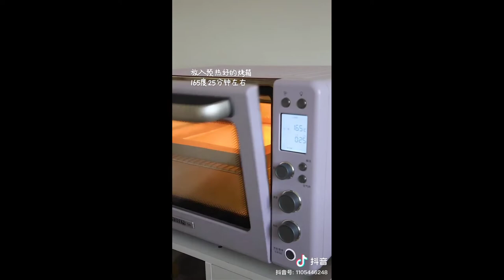[ASMR] | Easy Cooking Recipes Compilation #22👩‍🍳👩‍🍳 | Douyin Compilation | Tiktok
Easy Cooking ASMR Recipes compilation | Douyin | Chinese Tiktok

PS: None of these videos belong to me. Credits are given in the individual video itself.